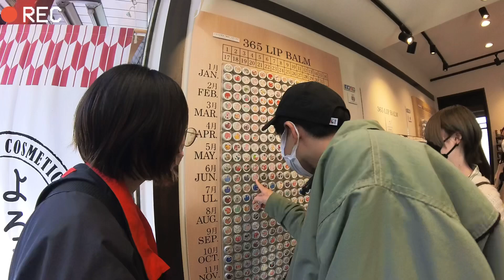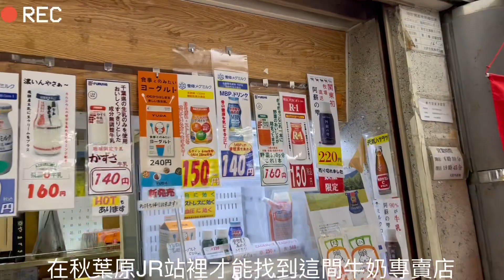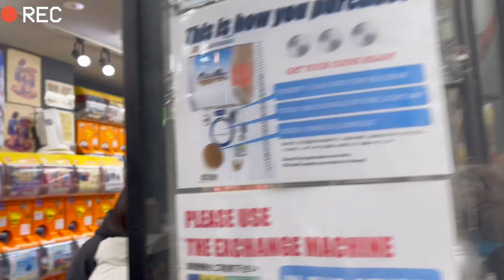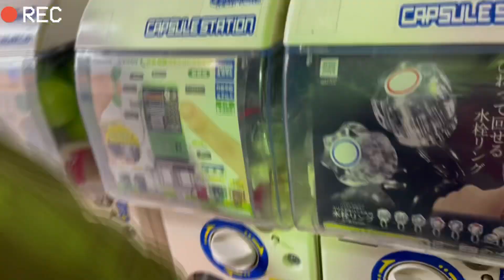台灣夫妻 ✈️日本11天10夜自由行 Day3 よろし化粧堂/六號線月台牛奶/秋葉原扭蛋盲盒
近幾年疫情的爆發，睽違3年我們終於能飛出去了！
因為兩人前晚都沒補眠直接一大早班機
導致前四天的預訂行程都刪減掉⋯
連續四天先生都在飯店睡到下午才出門！
所以前幾天的旅遊紀錄影片會比較偏向市區逛街。

影片內容包含以下⬇️
這是第三天的過程